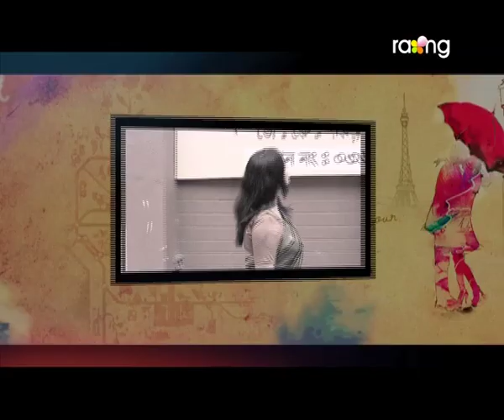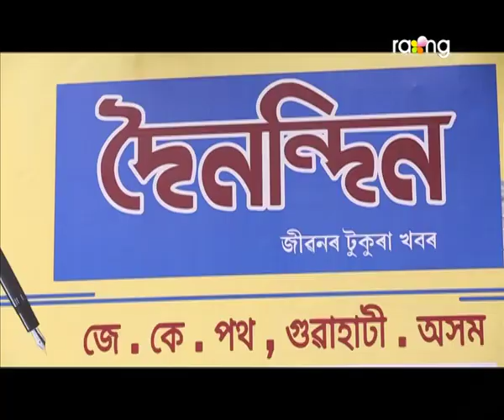দৈনন্দিন - Dainandin | 04th Spt 2020 | Episode No 5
অভিমন্য়ু ঘৰ এৰি যাব ওলায়, কিন্তু কিয়?

 DOINONDIN………IS A MEGA SERIAL WHERE VARIOUS INCIDENTS THAT TAKES PLACE IN THE SOCIETY . THE MAIN PROTAGONIST OF THE SERIAL ABHIMANYU HATIMURIA IS AN AMBITIOUS PERSON. HE IS A MARRIED PERSON . ABHIMANYU IS THE EDITOR OF A NEWSPAPER NAMED ‘DOINONDIN’. TAKING PLACE IN THE SOCIETY AS WELL AS INCIDENTS OF HIS LIFE MAKE THE STORY OF THE SERIAL. THE SCRIPT OF THE SERIAL ALSO TOUCHES OTHER DAY TO DAY INCIDENT IN POLITICS,ECONOMY AND THE SOCIETY